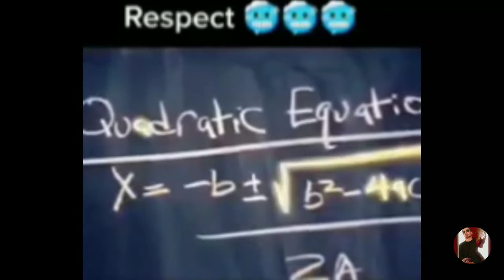Avengers Attitude Video🔥Superhero Attitude Video !